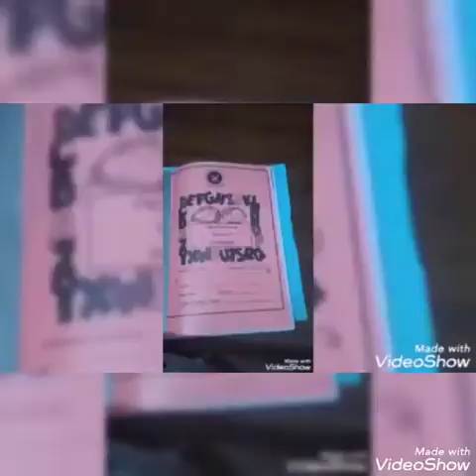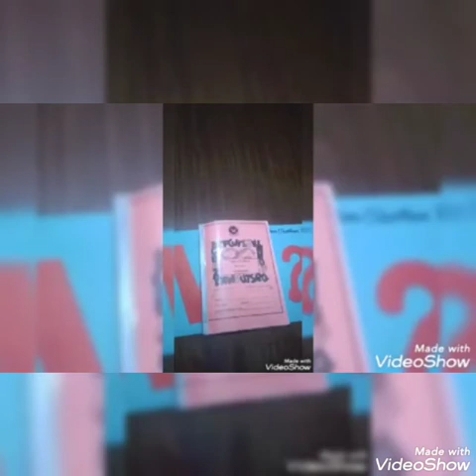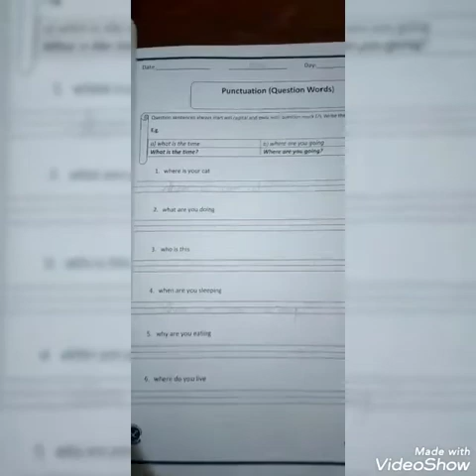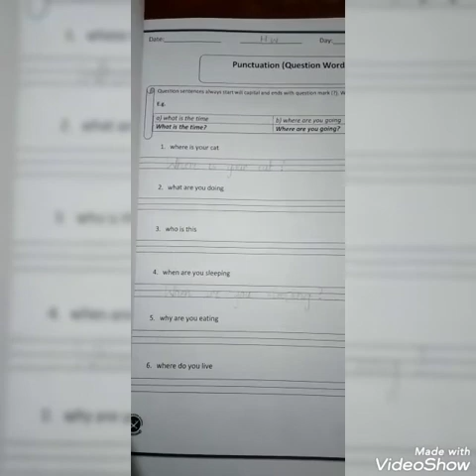Class 1 English video for group A and B 18.11.20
Video from Masood Abbad